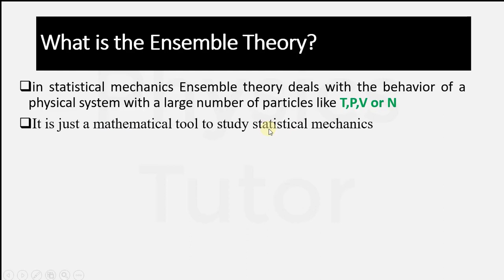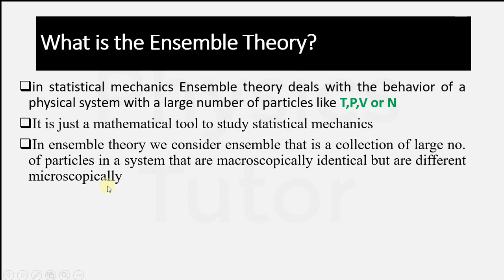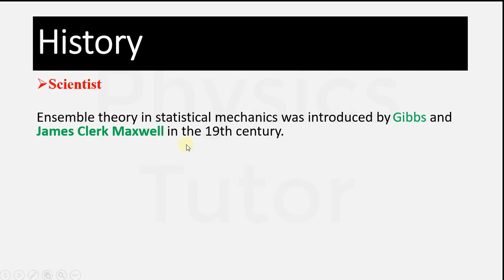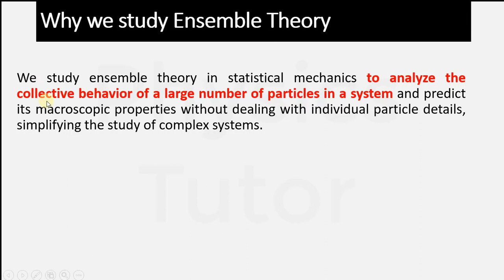What is Ensemble in Statistical Mechanics?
Ensemble theory is the basic topic of statistical mechanics in which we learn about types of ensemble theory like canonical, micro canonical and grand canonical ensemble etc.

1. what is ensemble in statistical thermodynamics
2. types of ensembles in statistical mechanics
3. what is ensemble in physics
4. ensemble in statistical mechanics
5. ensemble in statistical physics
6. ensemble in statistical thermodynamics
7. what is ensemble in chemistry
8. what is ensemble in statistical mechanics
9. what is ensemble in statistical mechanics with example
10. What is ensemble theory in statistics
11. What is ensemble theory example
12. what is ensemble in physics
13. microcanonical ensemble